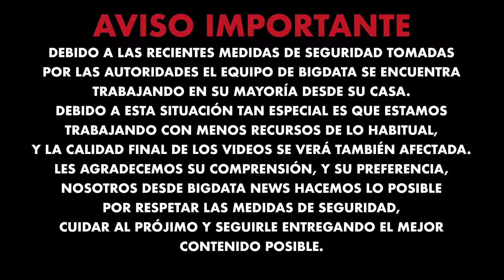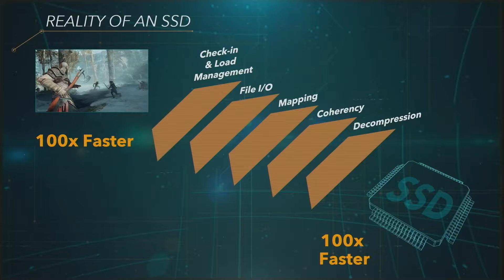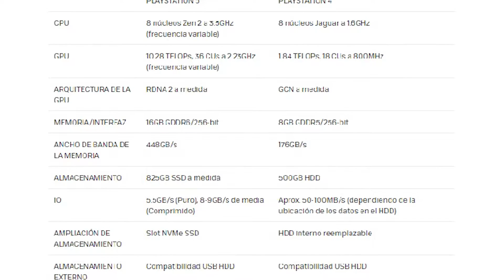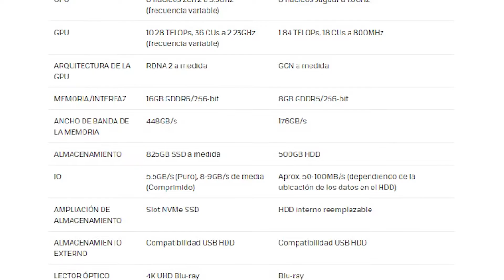¿Qué trae la NUEVA consola PLAYSTATION 5 y CUÁNTO SALDRÁ?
Repasamos la PRESENTACION hecha recientemente por la gente de PLAYSTATION
Te CONTAMOS las PRINCIPALES CARACTERISTICAS de esta NUEVA entrega de SONY
TODO lo que debes SABER sobre PLAY5 esta aca en este INFORME!!